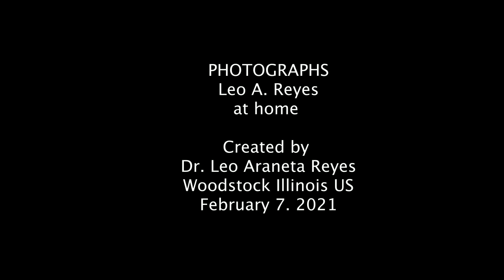Icicles 2021 by Dr. Leo Araneta Reyes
MUSIC
"And The Waltz Goes On" conducted by Andre Rieu
Written by Anthony Hopkins (Actor) in 1964 at age 19 years

PHOTOGRAPHS
At home by Leo A. Reyes

Created by Dr. Leo Araneta Reyes of Woodstock, Illinois USA